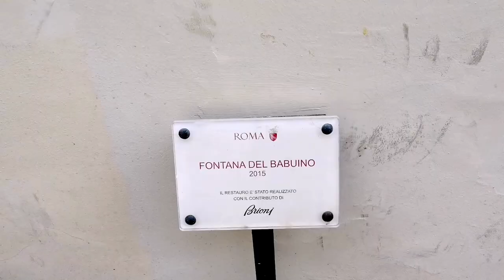Атмосфера рождественского Рима 2020. Вечерняя подсветка и елка в Ватикане. Площадь Навона в свете.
Дорогие друзья, приглашаю вас прогуляться по улицам рождественского Рима. Наша прогулка начнется с Народной площади. Мы пройдем по одной из отходящих улиц от площади у которой необычное название Виа дель Бабуино (итал. Via del Babuino) по улице Бабуина. В этом видео я хочу передать атмосферу рождественского Рима 2020 года. После прогулки по улицам Рима мы дойдем до Ватикана, я покажу вам собор Святого Петра и площадь в вечернем свете. И в конце видео вас ждет незабываемое шоу с площади Навона. Игра света и цвета на фонтане Четырех рек. С наступающими праздниками Вас, друзья мои!